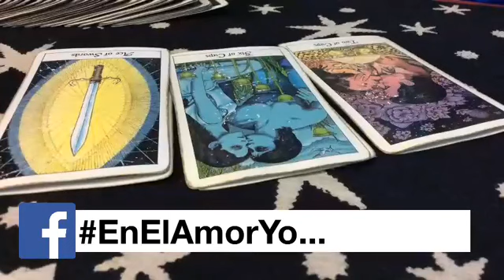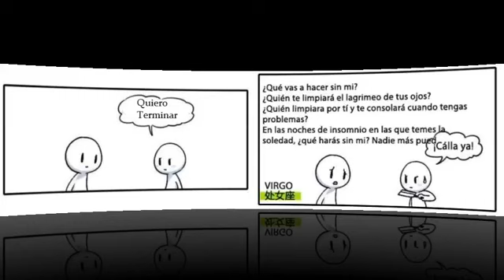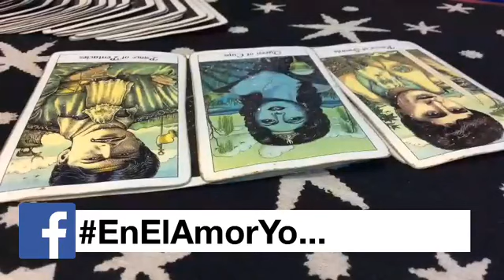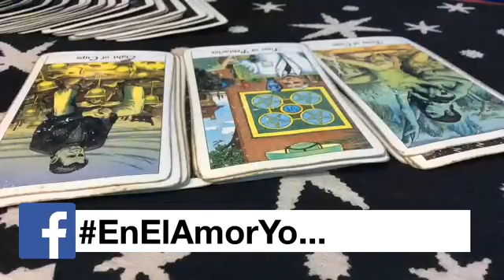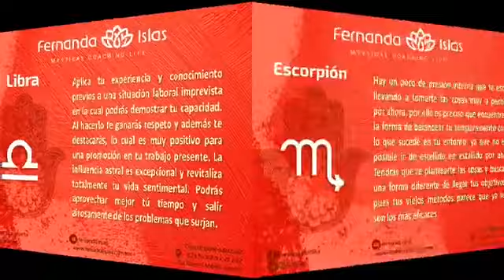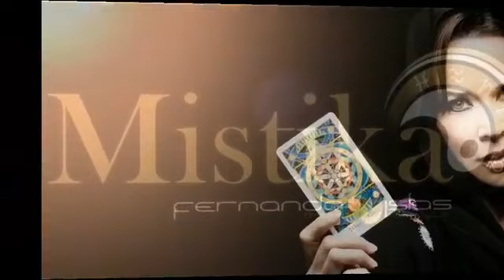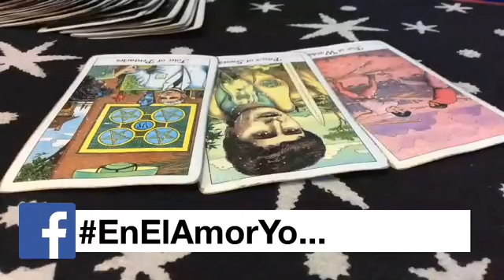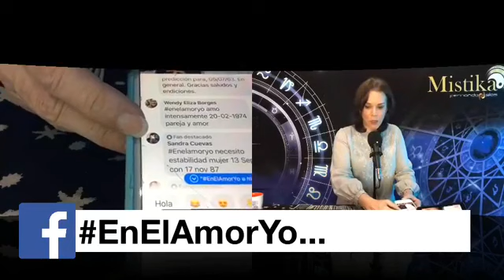viernes 3 agosto